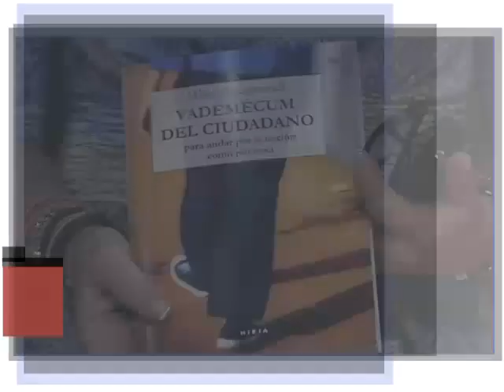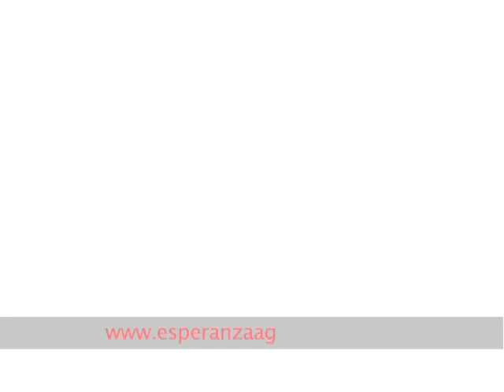Esperanza Aguirre presenta el libro de Mikel Azurmendi Vademécum del Ciudadano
La Presidenta de la Comunidad de Madrid, Esperanza Aguirre, presenta "Vademécum del ciudadano", el nuevo libro del escritor donostiarra Mikel Azurmendi, exportavoz del Foro de Ermua y fundador de Basta Ya.